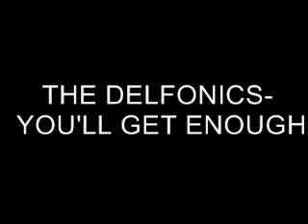NORTHERN SOUL-THE DELFONICS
great male group harmony from phillidelphia